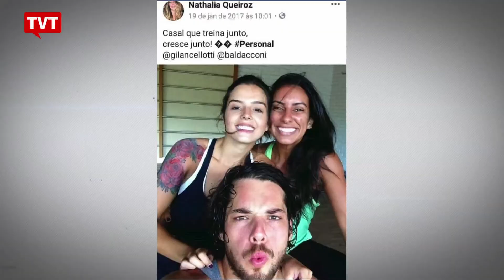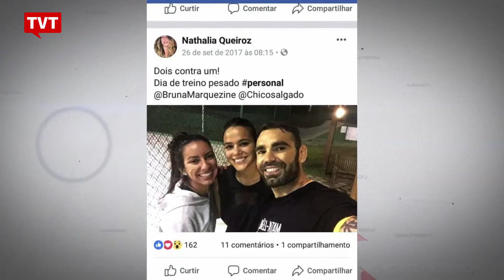Família Bolsonaro deve cada vez mais explicações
Vai ficando cada vez mais difícil para a família Bolsonaro explicar as estranhas relações com funcionários de seus gabinetes. A edição deste fim de semana da revista "IstoÉ" mostra que a movimentação financeira suspeita não se resume ao ex-motorista e segurança Fabrício Queiroz.